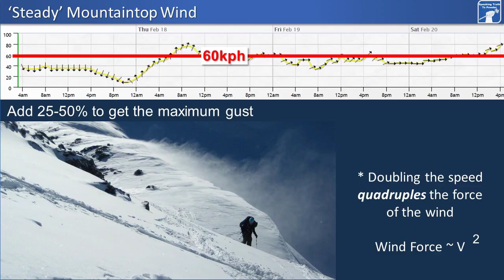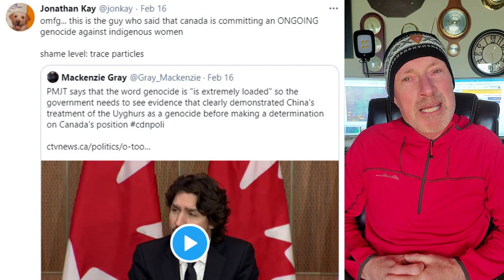Whistler Powder Picker Febuary 17 2021 Wednesday